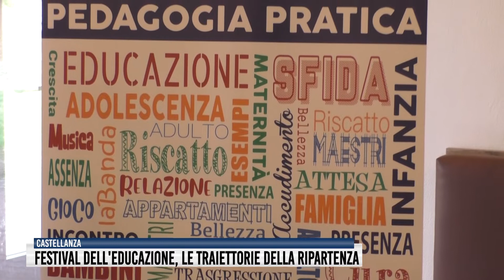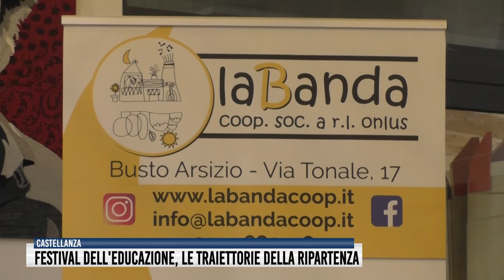Festival dell'Educazione, le traiettorie della ripartenza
Dal 13 al 27 Novembre, tra basso varesotto e altomilanese, una rassegna interamente dedicata alle nuove frontiere pedagogiche. Si comincia con l'inaugurazione della panchina blu anti bullismo. Una ventina gli enti coinvolti, col sostegno di Fondazione Cariplo, Fondazione Comunitaria e Regione Lombardia.